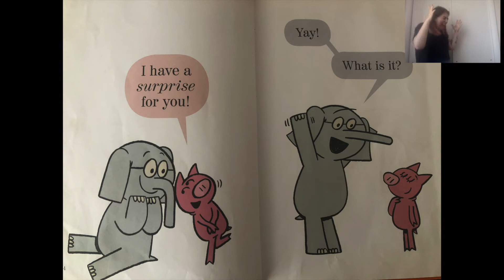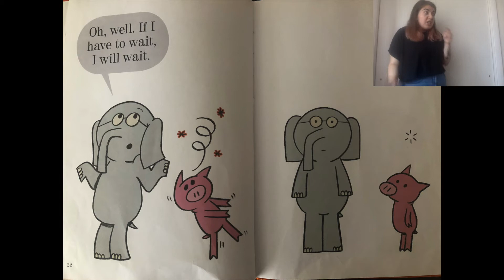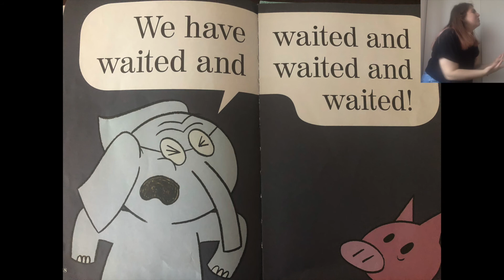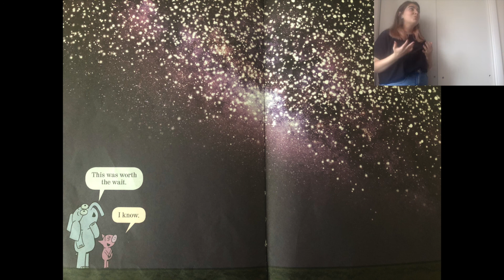Waiting is Not Easy by Mo Willems - read aloud with sign language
This is a read aloud of Mo Willems' "Waiting is Not Easy." I use sign language to help tell the story. I have also included some image descriptions. Please give me feedback on how I can make my videos more accessible to you!